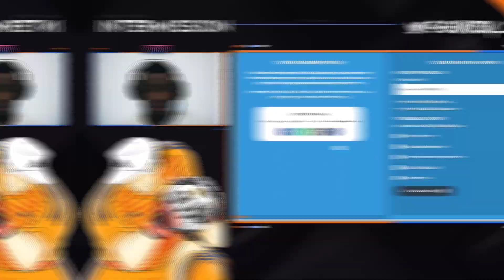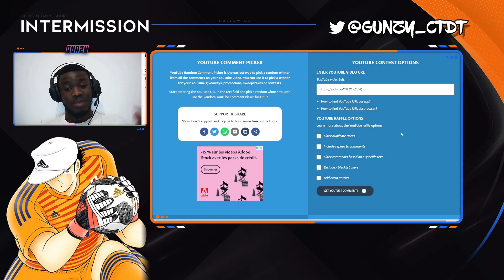NEWS ROBERTO & MISAKI DREAM COLLECTION + TIRAGE JEU CONCOURS - CAPTAIN TSUBASA DREAM TEAM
On se retrouve pour une vidéo news et les résultats du jeu concours sur Captain Tsubasa Dream Team !

Tag : gunzy Gunzy GunZy inazuma eleven lol xd fun Recrutement Captain Tsubasa Dream Team Captain Tsubasa Dream Team Genzo Gunzy Hyuga Anniversaire Tickets Tickets anniversaire Invocation Transfert Pull SSR Mobile game Bluestack All In CTDT Napoleon DF Dream Fest Dream Fest Giveaway Compte a Gagner Reroll Gratuit Dream Ball Wakashimazu Salinas Jeu Concours Step Fc FR fr 4 ans Glo Bresil Brazil Natureza Casa Grande Misaki Roberto DC Dream collection